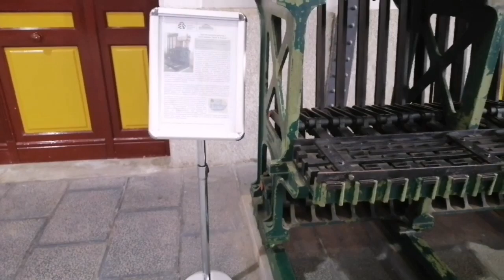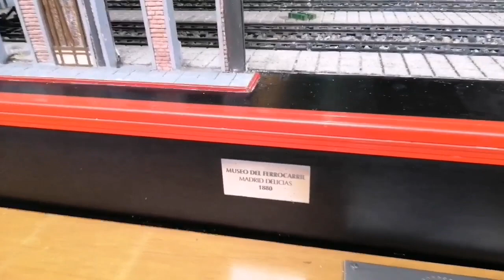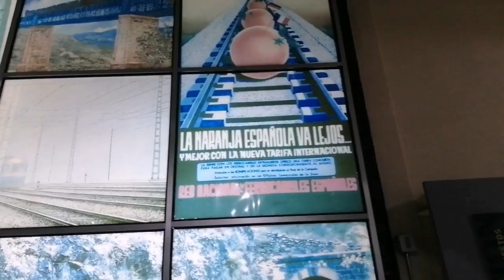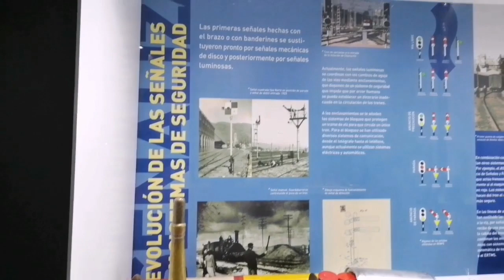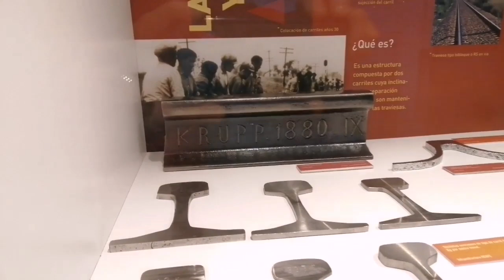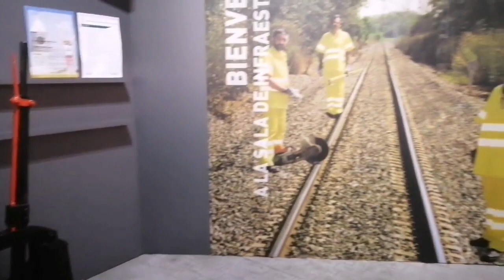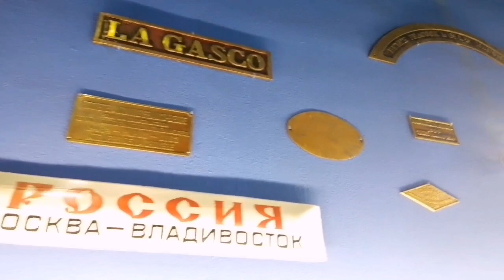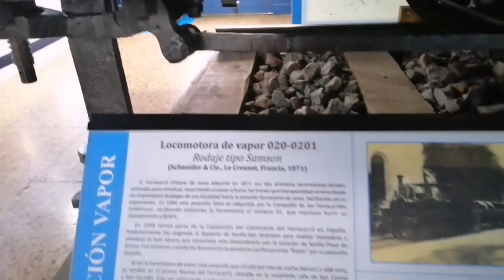Museo Ferrocarril Madrid - Maquetas y material Ferroviario / Model train kits and railway equipment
Museo del Ferrocarril de Madrid DELICIAS - Renfe / Adif España 🚂

The Madrid Railway Museum ~ Spain

Museo del Ferrocarril ( Madrid )

" El Museo del Ferrocarril en Madrid , España , es una de las mayores colecciones de ferrocarriles históricos de Europa . Está alojado en una estación de ferrocarril redundante llamada Madrid-Delicias en el barrio de Delicias . La ubicación está cerca del centro de Madrid .

Railway Museum of Madrid

The Museo del Ferrocarril ( Railway Museum ) in Madrid , Spain , is one of the largest historic railroad collections in Europe . It is housed in a redundant railway station called Madrid-Delicias in the barrio of Delicias . The location is near the centre of Madrid ".

                              Madrid - España / Spain
                                               2020